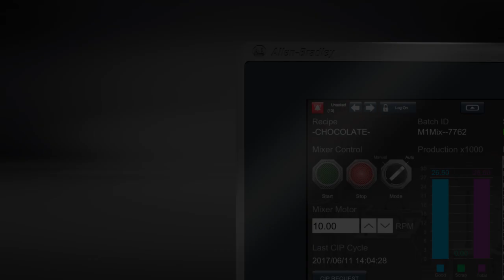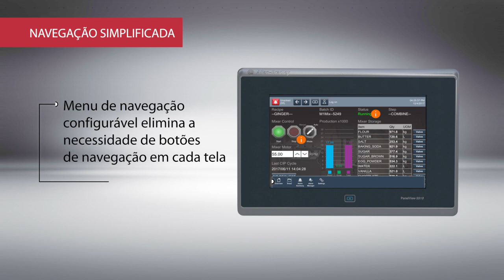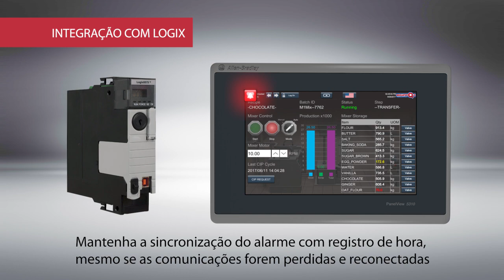Vídeo de apresentação da família de terminais gráficos PanelView 5000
Our PanelView™ 5000 Graphic Terminals offer an intuitive, modern design and provides enhanced Logix integration that uses Studio 5000 View Designer™ software.